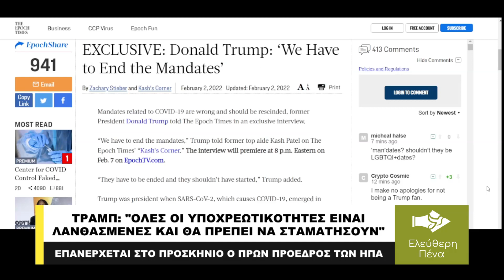ΟΛΕΣ ΟΙ ΥΠΟΧΡΕΩΤΙΚΟΤΗΤΕΣ ΕΙΝΑΙ ΛΑΝΘΑΣΜΕΝΕΣ ΚΑΙ ΠΡΕΠΕΙ ΝΑ ΣΤΑΜΑΤΗΣΟΥΝ, ΛΕΕΙ Ο ΤΡΑΜΠ